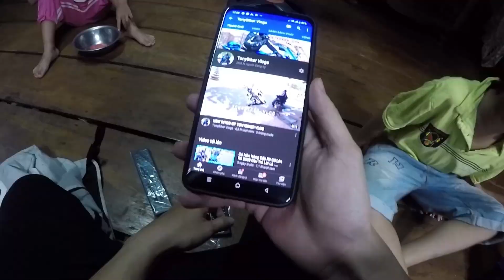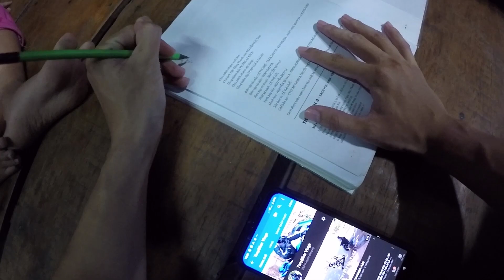Độ Pô Sao Cho Lịch Sư Văn Minh Lâu Dài ??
TONYBIKER VLOG
 © Copyright by Tonybiker Vlogs ⛔ Do not reup
ANH EM ỦNG HỘ KÊNH BẰNG CLICK VÀO DÒNG CHỮ "ĐĂNG KÍ" MÀU ĐỎ NHÉ ĐỂ NHẬN ĐƯỢC THÊM NHỮNG VIDEO MỚI HƠN CẢM ƠN CÁC BẠN❤